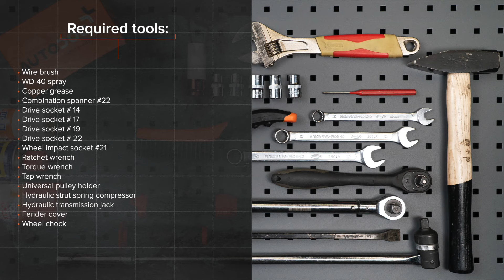Cum se înlocuiește telescopul amortizorului față TOYOTA RAV 4 3 (XA30) [TUTORIAL AUTODOC]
Cum se înlocuiește telescopul amortizorului față pe TOYOTA RAV 4 3 (XA30) 2.0 Crossover/Crossover SUV 06.2005–prezent [TUTORIAL AUTODOC]

Telescopul amortizorului pentru automobilele TOYOTA RAV4 IV Off-Road (XA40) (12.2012) / LEXUS NX (AZ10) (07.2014) / TOYOTA Verso (04.2009) se înlocuiesc de regulă după una și aceeași procedură.

🔝 Top brand care produc telescopul amortizorului: MONROE, STARK, KYB, SACHS, RIDEX.